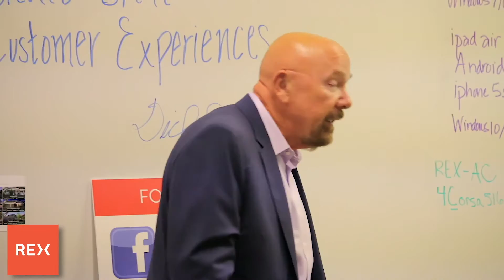Dick Schulze, Founder of BestBuy, speaks at REX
(Part 1 Investor Speaker Series) REX is attracting some of the most innovative and successful people on the globe to its mission of transforming the residential real estate space and improving the world. Last week Dick Schulze, Founder of Best Buy, visited REX’s offices outside of Los Angeles. Best Buy disrupted and transformed the consumer electronics space by removing the high-cost commissioned sales person from the buying process, and provided the informed buyer the ability to choose what they wanted at a much-reduced cost. In investing in REX, Dick noted the many similarities to what REX is accomplishing to what Best Buy had achieved in becoming a company with nearly $50 billion in revenue and a $15 billion market capitalization.